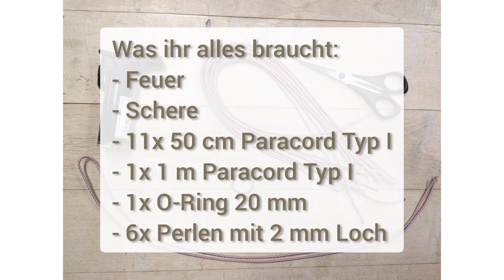Schneeflocke *Modell 1*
Das ist Anleitung des  erste unserer drei bezaubernden Schneeflocken.

An Material brauchst du:
- insgesamt 6,5 m Paracord Typ I
- 1 x O-Ring 20 mm
- 6 x Perlen mit mindestens 2 mm Loch